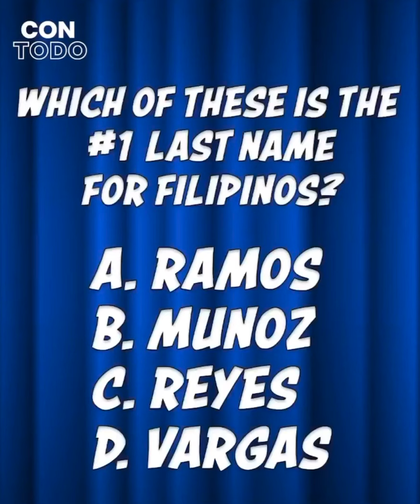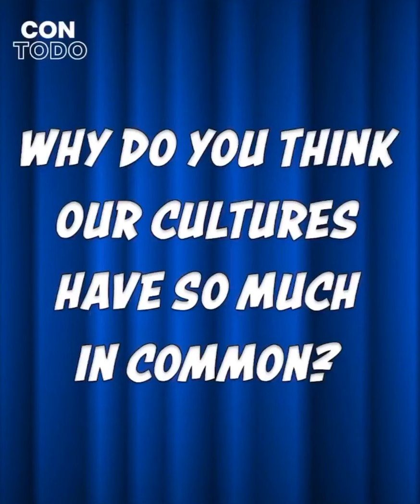Filipinos and Mexicans- Jokoy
I didn’t even know we are similar! Thanks Jokoy.